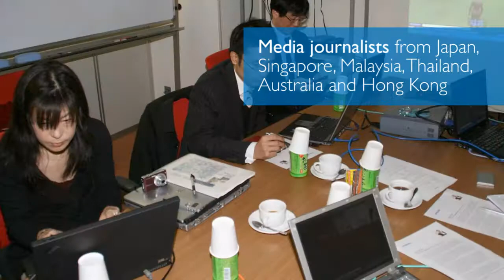Philips Press Briefing in Second Life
First Philips press briefing in Second Life. Speaker is Stefano Marzano, CEO of Philips Design. Topic is "Designing the road to simplicity".